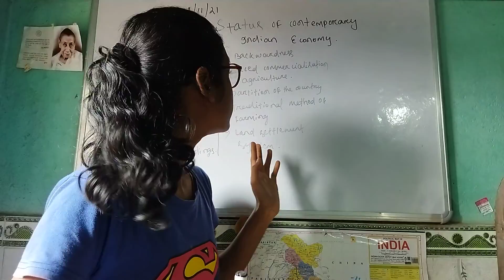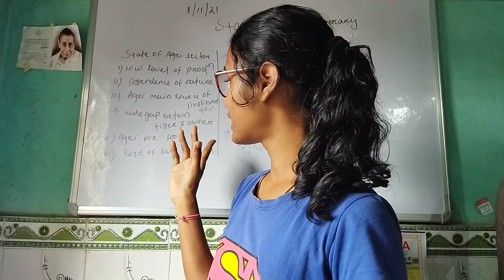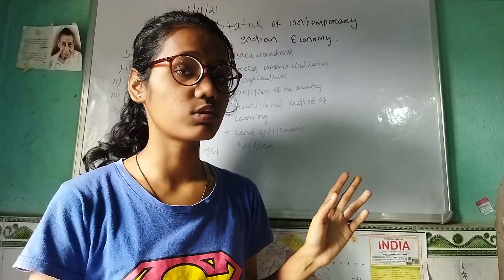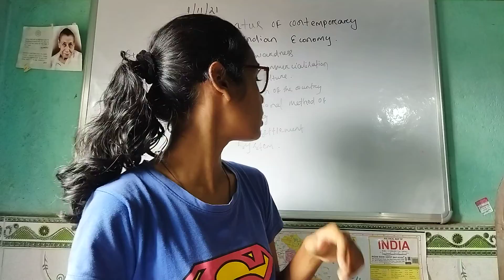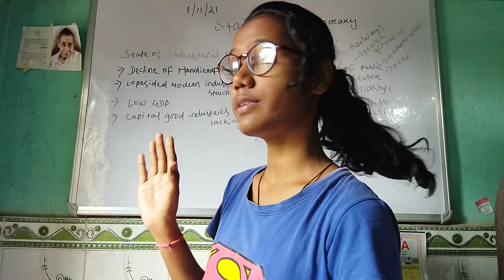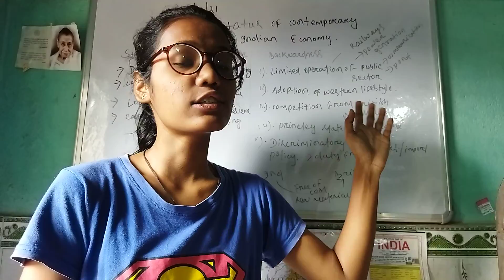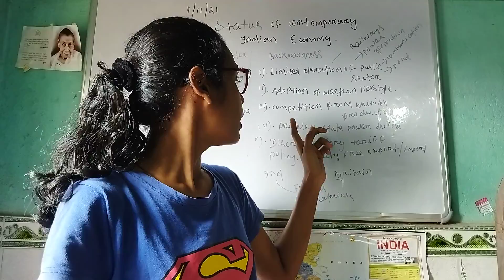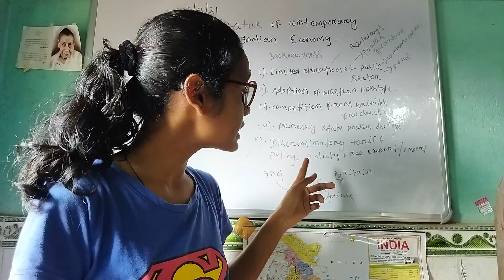Status of Indian Economy my class#indianeconomy